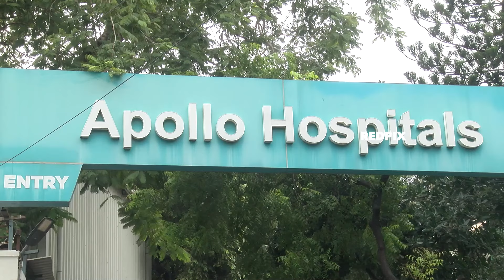Veteran communist - Leader N Sankaraiah Passed away at the Age of 102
sankaraiah communist,
n. sankaraiah,
sankarayya,
shankaraiah,
n shankaraiah,
சங்கரய்யா,
sankarayya cpim,
n sankaraiah,

Freedom Fighter Sankaraiah,
cpm sankaraiah dead,
சங்கரய்யா,
sankarayya cpim,
n sankaraiah,